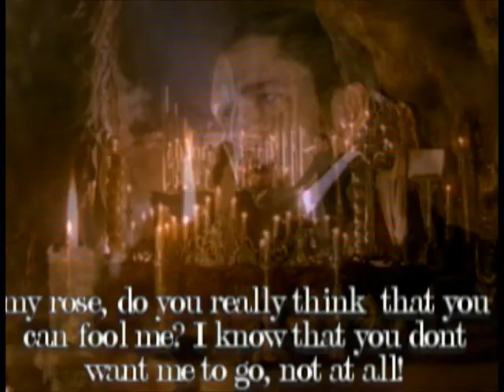The black shadow of love part. 43..wmv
I know it's been forever since I uploaded! but I have tried to upload this video 4 times! but it has not worked until now! tell me if the sound does not work, I dont think that I need tot say much about this part, you'll probably figure out the whole thing.
but dont hate me for how it turns out...PLEASE VOTE AND COMMENT!